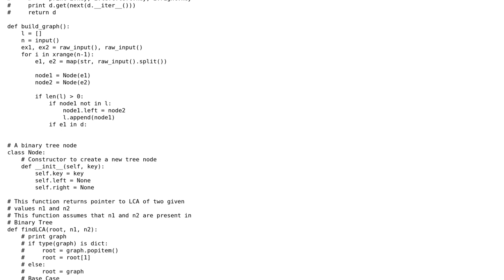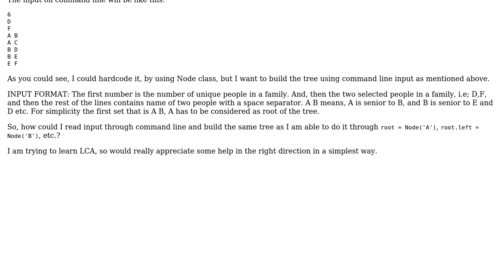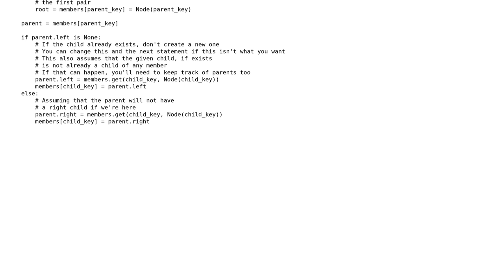Lowest common ancestor, how to build the tree from command line input?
With thanks & praise to God, and with thanks to the many people who have made this project possible! You are responsible for your own actions.